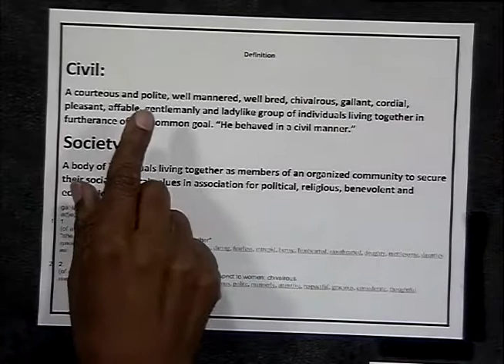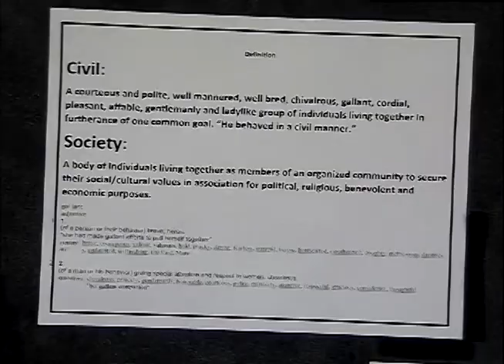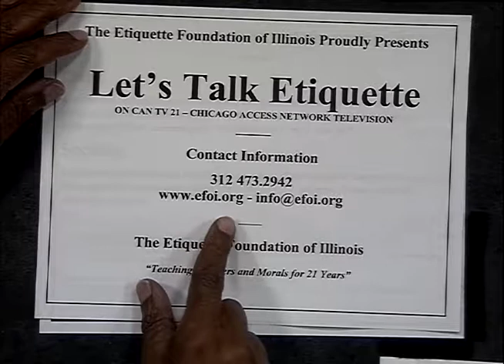Etiquette Foundation of Illinois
This agency discusses the importance of manners and morals. This program was recorded on June 07, 2017 at Chicago Access Network Television (CAN TV).